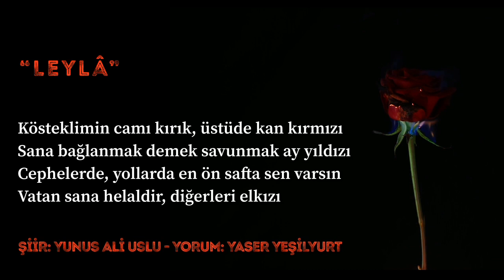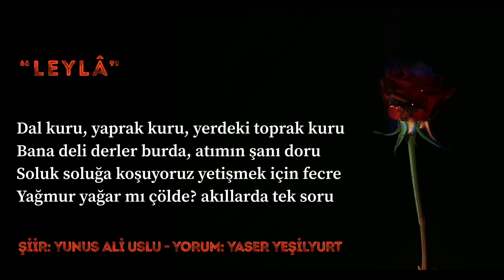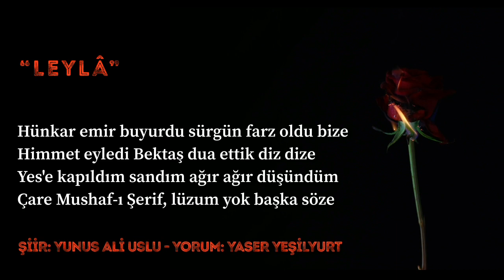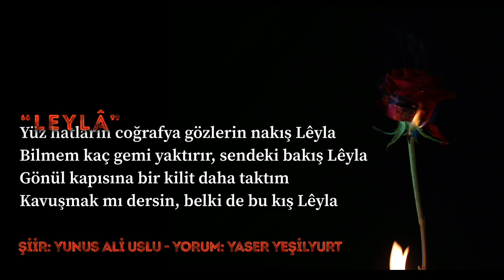Leylâ - Yunus Ali Uslu - Şiir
Leylâ
Yunus Ali Uslu

Yüz hatların coğrafya, gözlerin nakış Lêyla
Bilmem kaç gemi yaktırır, sendeki bakış Lêyla
Gönül kapısına bir kilit daha taktım
Kavuşmak mı dersin, belki de bu kış Lêyla

Kösteklimin camı kırık, üstüde kan kırmızı
Sana bağlanmak demek savunmak ay yıldızı
Cephelerde, yollarda en ön safta sen varsın
Vatan sana helaldir, diğerleri elkızı

Dal kuru, yaprak kuru, yerdeki toprak kuru
Bana deli derler burda, atımın şanı doru
Soluk soluğa koşuyoruz yetişmek için fecre
Yağmur yağar mı çölde? akıllarda tek soru

Yar yüzünü görmeyince dar geliyor yeryüzü
Seni göreyim diye unuttum ben her yüzü
Şayet mahrum kalırsam geceleyin mehtaptan
Özleminde şavk ararım, gözlerinde gündüzü

Küfeki taşı şefkatinle, bir sarıl şu gafile
Affet ruh-u revanım ne söylesem nafile
Gülhane'de iç çeker ağaçlar ve laleler
Vuslat ukbada tenha, darıdünyada kafile

Estergon'da resmi saklı surların en solunda
Simsiyah entarisi, yazmasıda kolunda
Geri dönerim elbet vakit çok geç olmadan
Üzengimi kaybettim payitahtın yolunda

Hünkar emir buyurdu sürgün farz oldu bize
Himmet eyledi Bektaş dua ettik diz dize
Yes'e kapıldım sandım ağır ağır düşündüm
Çare Mushaf-ı Şerif, lüzum yok başka söze